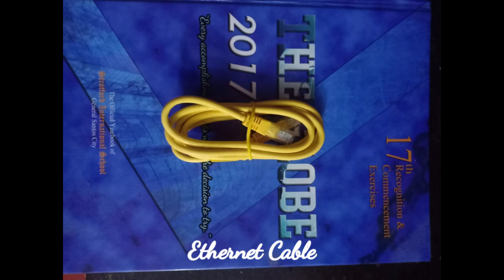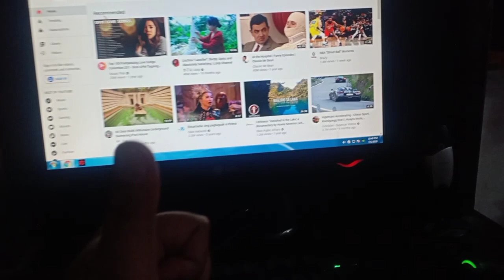Cheap Computer Package For Vlogging And Video Editing | Computer Review